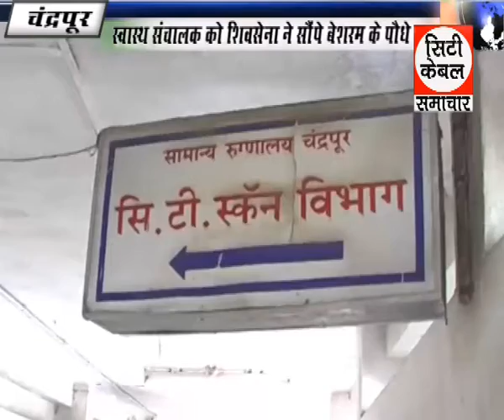स्वस्थ संचालक को शिवसेना ने सौपे बेशरम के पौधे ,City Cable Samachar GTPL Chandrapur 12 10 2015